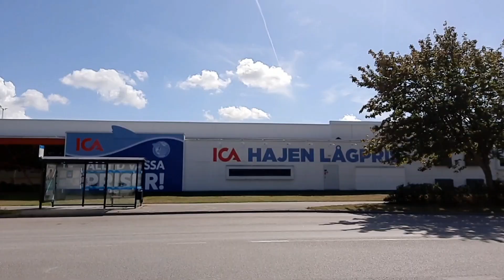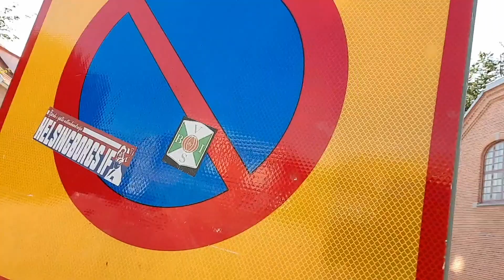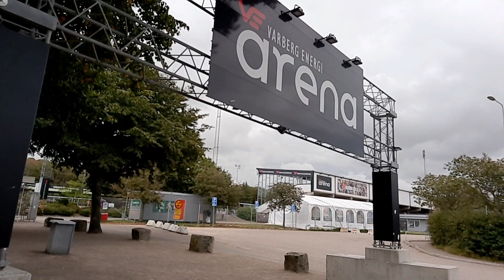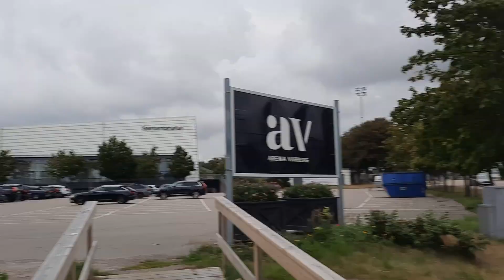Varberg Vlog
I wad in Varberg in Halland in Sweden in 21st of August. So this video is uploaded almost four months after I was there. I had fun in this video